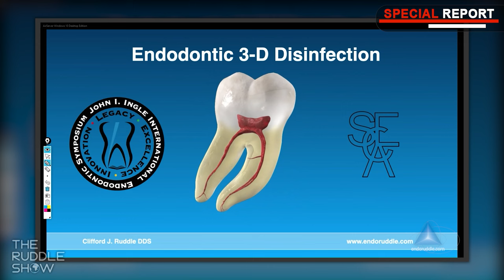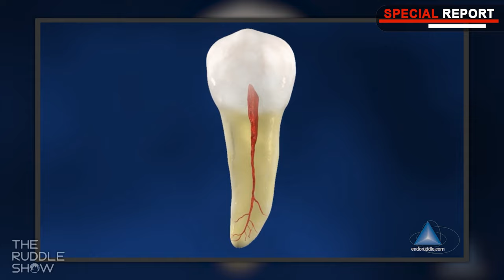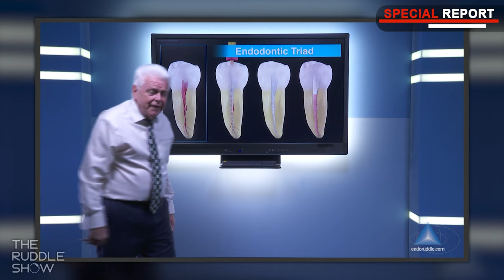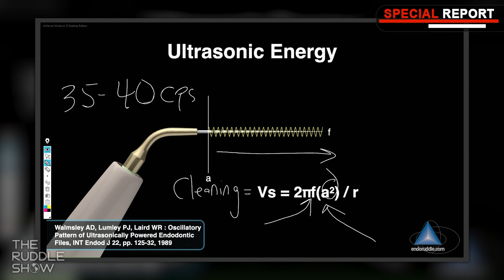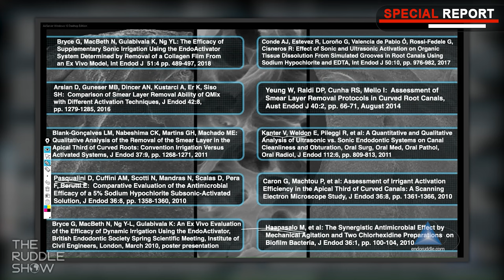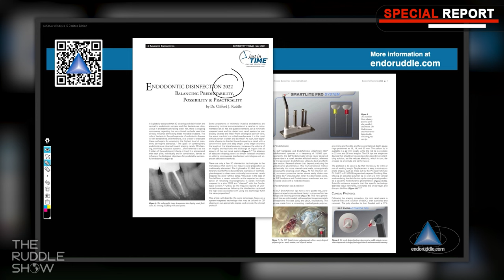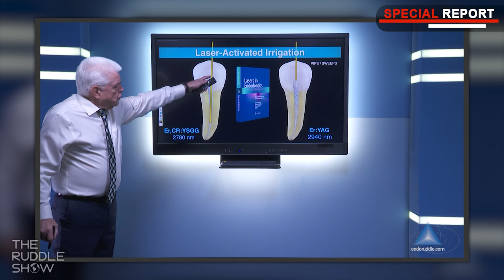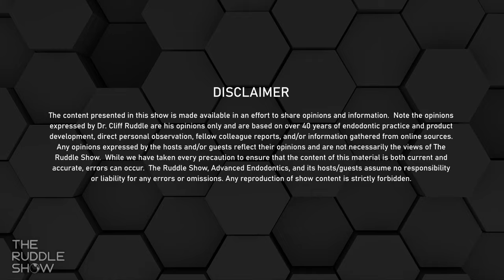SPECIAL E06 - SPECIAL REPORT: RUDDLE ON DISINFECTION - As Presented at the John Ingle Endo Symposium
Happy Valentine’s Day and Happy RUDDLE SPECIAL REPORT Release! We all know disinfection is key… So as we continue 2024, watch this between-seasons release to hear the latest from Cliff:  “SPECIAL REPORT: RUDDLE ON DISINFECTION – As Presented at the John Ingle Endo Symposium”

Episode Summary:  The John I. Ingle International Endodontic Symposium recently took place last December and, per usual, it was hosted by the University of Southern California. Ruddle was asked to be a Speaker at the online meeting and likewise gave a 90-minute lecture on Endodontic 3D Disinfection. Since the Symposium was only made available for a limited time period, we are sharing with you his full lecture, unedited, in this Special Report. Also, watch for an upcoming special Q&A related to this presentation in Season 11 of The Ruddle Show. In the meantime, enjoy “Ruddle on Disinfection”!

Continue to LEARN, LAUGH and BE INSPIRED!

Current content is FREE for a few more weeks before our RUDDLE+ Premium Access Subscription offering begins!